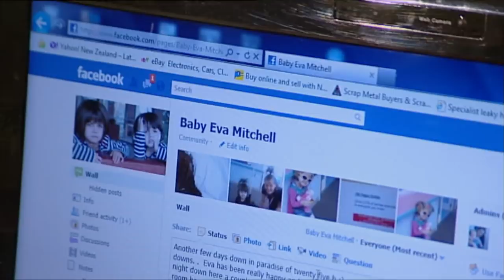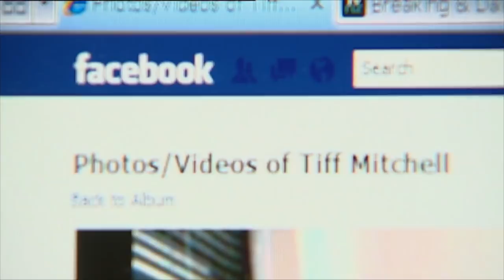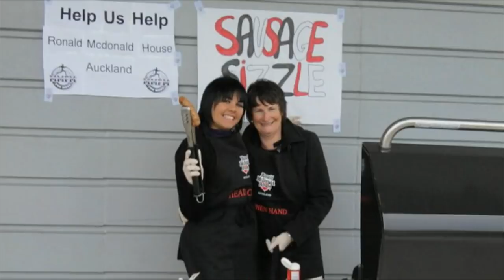4 EVA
Four year old Eva Mitchell has lived her whole life in Starship Auckland Children’s Hospital after being born with severely underdeveloped vital organs